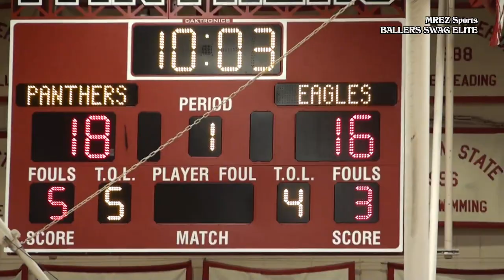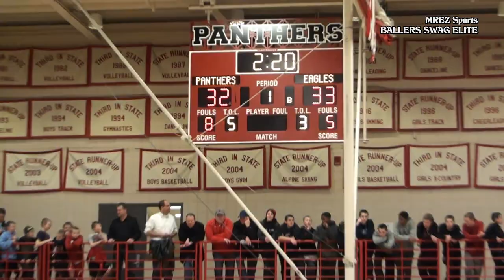Basketball- Tyus Jones #1 ESPN player vs Division One Recruit JP Macura Lakeville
Basketball Tyus Jones #1 ranked player Espn class 2014 just off injury didn't disappoint. Jones led his Apple Valley team against a very gamed JP Macura and the Lakeville North Panthers. Division one recruit Macura who leads the conference in scoring with a 27 pt average kept Lakeville North close. The dynamic Jones did what he does best...win! Jones made the right play continuously throughout the night including drawing a fifth foul on Macura that sealed the game. Enjoy the film! Make sure to get your invite to Ballers Swag Elite Senior Showcase on March 28th, 2013!